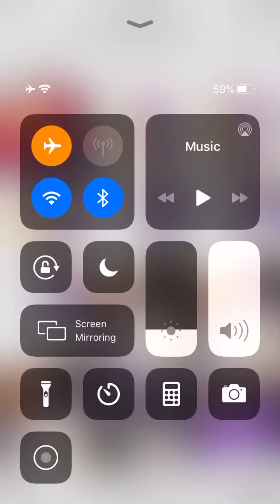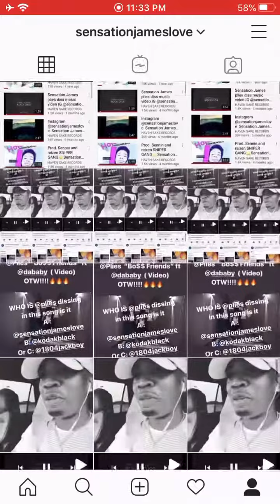CHECK YOURSELF BEFORE YOU WRECK YOURSELF